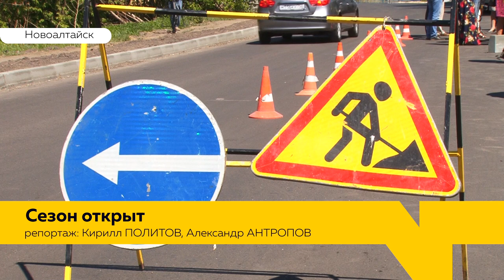Топ «убитых» дорог: чиновники отчитались о ремонте трассы в Новоалтайске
Некоторые из улиц Новоалтайска не знали ремонта десятки лет. Так одна из трасс, по голосованию самих жителей, вошла в Топ 3 самых убитых дорог края. Теперь о ямах и ухабах, обещают рабочие, можно забыть надолго. На место даже выехал министр транспорта региона, чтобы лично убедиться, как идут работы. Кирилл Политов присоединился к выездной группе.